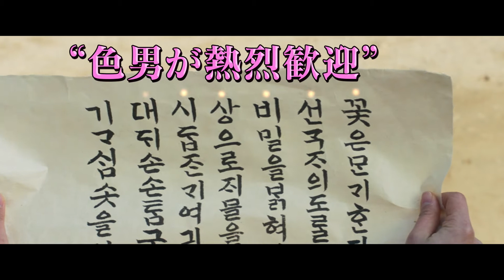『色男ホ・セク』本編映像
『色男ホ・セク』
2020年6月5日（金）より全国順次公開